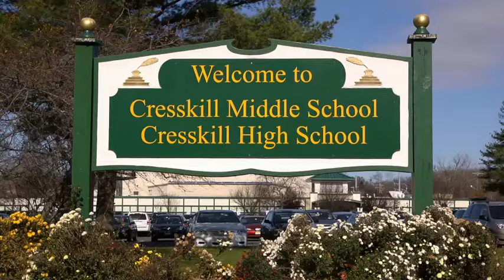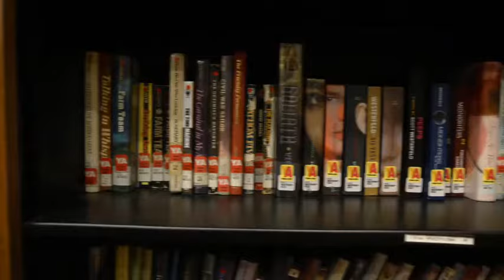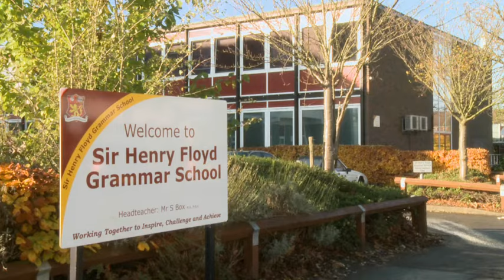Culture video Schools in the UK and the U S A